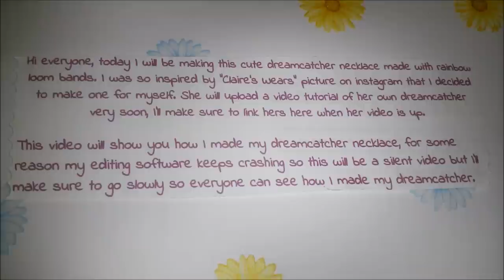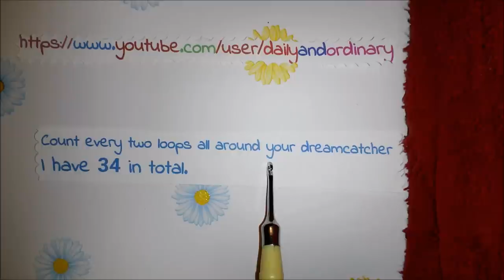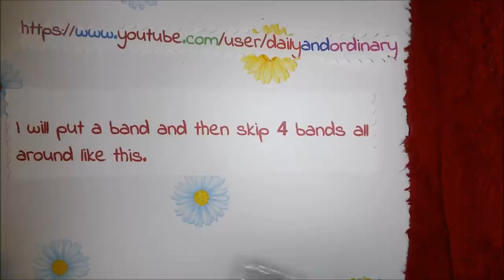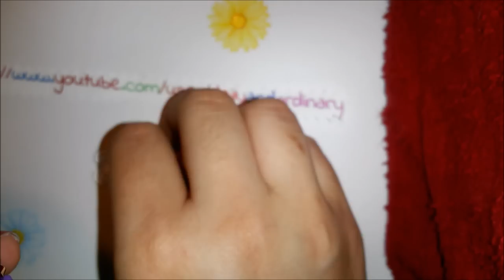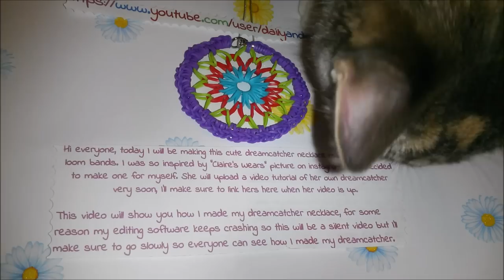Rainbow Loom: First dream catcher video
I am not sponsored but I became a YouTube affiliate in February 2024, this means that if the item is in stock and you buy from my link I will earn a small percentage at no cost to you.